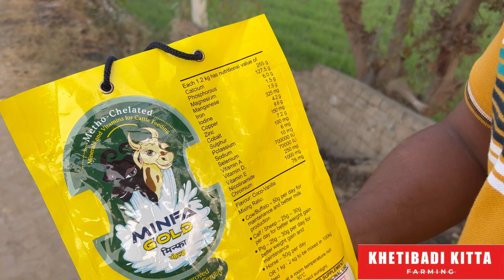ਹੁਣ ਵਾਰ-ਵਾਰ ਟੀਕਾ ਭਰਾਉਣ ਦੀ ਨਹੀ ਪਵੇਗੀ ਜਰੂਰਤ। ਕੁੱਝ ਕ ਗੱਲਾ ਦਾ ਧਿਆਨ ਰੱਖਣਾ ਬੱਸ।